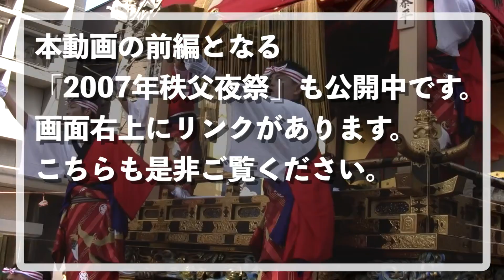2007年秩父夜祭①- 2 〜ミニ DVテープより取り込みし映像〜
◆今回は、2007年12月ミニDVテープのビデオカメラで撮影した「秩父夜祭①-2」をお送りします。

◆おしながき
0:00　　タイトルと動画の説明
1:11　　宮地屋台の秩父屋台囃子を聴こう
4:05　　宮地屋台・曳行（中町会所付近）
6:28　　宮地屋台と中町屋台のすれ違い
8:03  　  宮地屋台・ギリ廻し-玉入れ
16:50　  宮地屋台・曳行待機中
19:49      宮地屋台・曳行
20:35      宮地屋台・中町屋台横を通過
21:25      終了画面

◆↓本動画の前編となる「2007年秩父夜祭①」がこちらのリンクからご覧になれます。